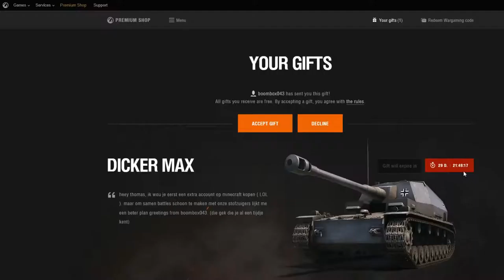Playing World of Tanks - Part 8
World of Tanks is the primary and simplest group-based totally massively multiplayer on line movement sport devoted to armored struggle. Throw yourself into the epic tank battles of world conflict II with different steel cowboys all around the world. Your arsenal includes extra than one hundred fifty armored cars from the united states, Germany, and the Soviet Union, cautiously certain with ancient accuracy. A flexible gadget of true car upgrade and development allows you to try any of the cars and guns in the game. whether or not you prefer to exhaust your foes with rapid and maneuverable light tanks, make deep breaches in enemy strains with all-reason medium tanks, use the force of large tanks to cast off opposing armored forces, or grow to be a heavy sniper with long-range howitzers, each unit type has its very own blessings and may be extremely effective while operated by means of a real tank ace. however being a splendid tank commander by myself isn't always sufficient to win! In global of Tanks, it's all about teamwork. Victory is achieved by way of combining your fight competencies with the ones of the alternative contributors of your crew, each gambling their own position at the battlefield. just upload your favourite approach to build your personal iron empire and manifest the indeniable authority of the tank! experience the tank power!

This mechanized-fight sport takes the armored automobiles of the mid-twentieth century and locations them into an action-packed area that maintains gamers on the rims in their seats. The tanks are built to historically correct specs, and, a struggle-arena game, it excels at additionally being a strategic sport that doesn't get drawn out in excessively long battles; suits are generally saved to within 30 minutes. The basic controls are simple and intuitive, however gaining knowledge of the superior controls takes a whole lot of practice. players are endorsed to work as a group executing a ramification of strategies -- surprising ambushes, cunning flank assaults, head-on confrontations -- all to supply a decisive blow to the competition.

Past the game's value as entertainment, it gives an immersion within the history of the tanks and the countries they represented. currently, international of Tanks has armored motors from six countries; united statesA., Japan, Russia, China, Germany, and Britain. As with all of the Wargaming titles, these are high-quality video games for navy buffs and are own family-friendly. younger children can without difficulty master the sport so long as parents maintain in mind the unmoderated language they will get uncovered to all through fits. The finest fee of worldwide of Tanks is the lovely beauty of the game, the affordable gameplay periods, and the critical questioning and strategic making plans wrapped in a fun and tasty game that can provide hours of amusing for a single participant or for gameplay with circle of relatives and friends.